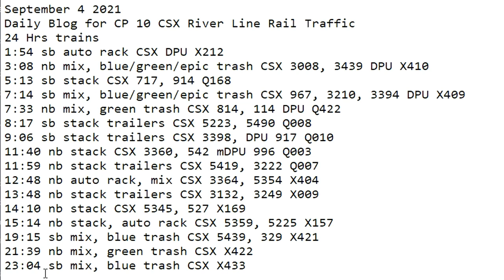September 4 2021 24 Hrs CSX Trains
24 Hrs trains
1:54 sb auto rack CSX DPU X212
3:08 nb mix, blue/green/epic trash CSX 3008, 3439 DPU X410
5:13 sb stack CSX 717, 914 Q168
7:14 sb mix, blue/green/epic trash CSX 967, 3210, 3394 DPU X409
7:33 nb mix, green trash CSX 814, 114 DPU Q422
8:17 sb stack trailers CSX 5223, 5490 Q008
9:06 sb stack trailers CSX 3398, DPU 917 Q010
11:40 nb stack CSX 3360, 542 mDPU 996 Q003
11:59 nb stack trailers CSX 5419, 3222 Q007
12:48 nb auto rack, mix CSX 3364, 5354 X404
13:48 nb stack trailers CSX 3132, 3249 X009
14:10 nb stack CSX 5345, 527 X169
15:14 nb stack, auto rack CSX 5359, 5225 X157
19:15 sb mix, blue trash CSX 5439, 329 X421
21:39 nb mix, green trash CSX X422
23:04 sb mix, blue trash CSX X433